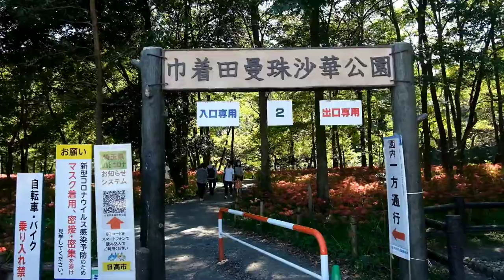Kinchakuda Park : A sea of spider lilies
Hello everyone,

Enjoy the beautiful spider lilies and lush greenery of Kinchakuda park, Hanno Saitama...
Chapters :
0:00 - Intro
11:42 - Outro
Video Shot on : FUJIFLIM XS 10 & Realme 5 Pro
Related Searches -
Kinchanuda Park
Spider lilies
One day Trip
Weekend trip
Japan Hidden gems